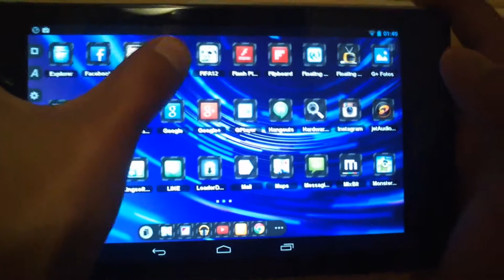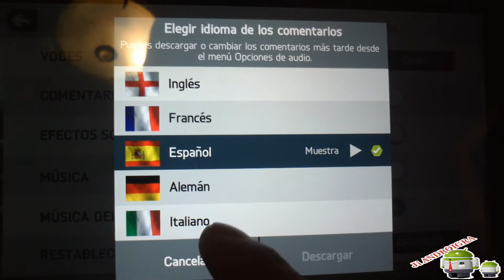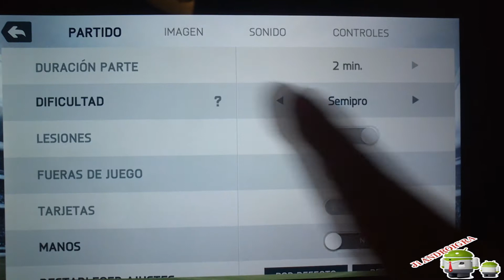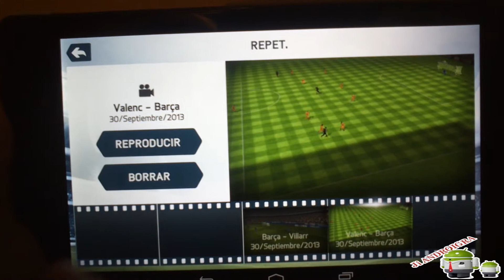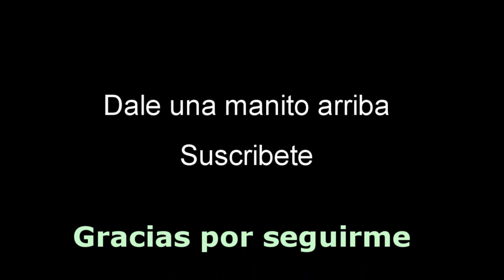Fifa 14 desbloqueado para android 2013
Con buenos  gráficos fifa 14

desbloqueado los tres modos de juego adicionales:
Mánager, Torneo y Partido rápido.

Ahora me puedes seguir en facebook acerca de las novedades de juegos para android 2013